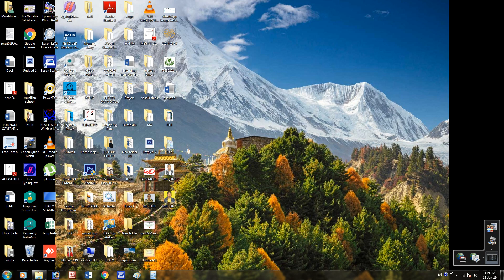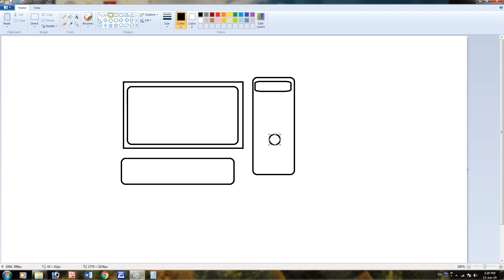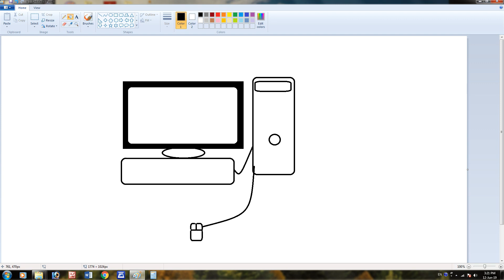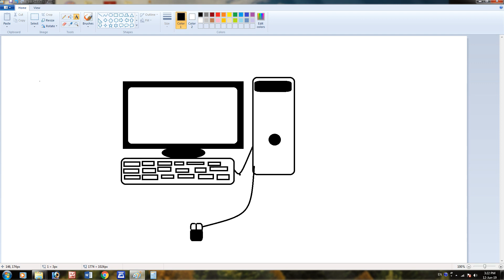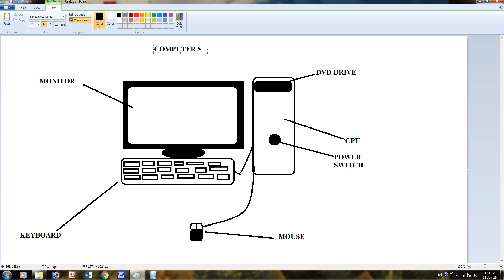Computer Diagram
HOW TO DRAW A COMPUTER DIAGRAM IN MS PAINT by using simple shapes